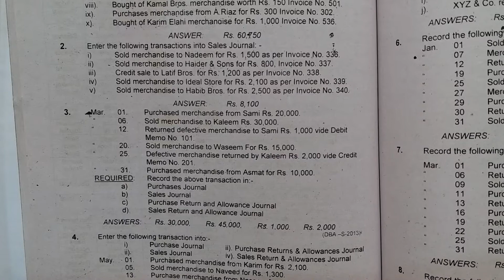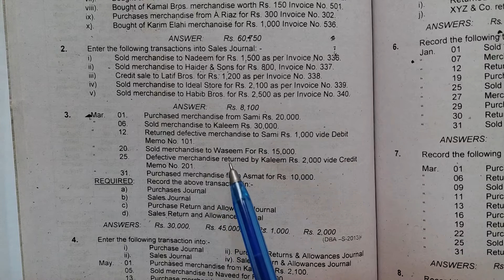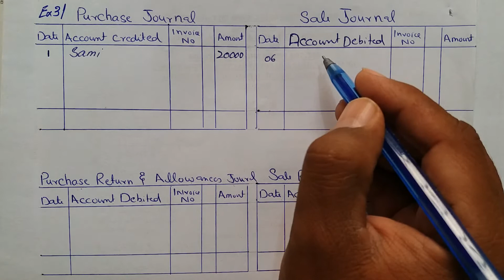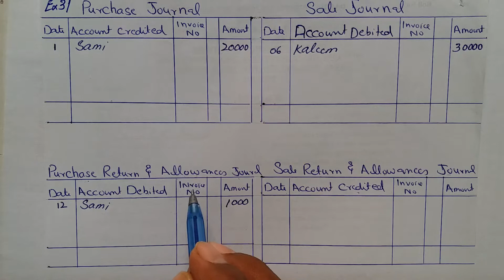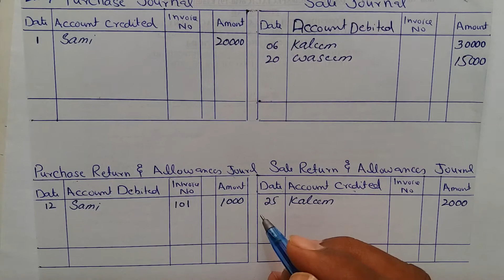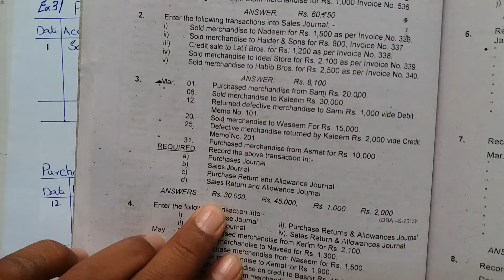D com & DBA -1|| Q# 3 of Chap # 6 ||Special Journals| Gul Amir Malik Book||Haqdar Ahmed Official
Haqdar Ahmad _official
Special _Journals
D,com